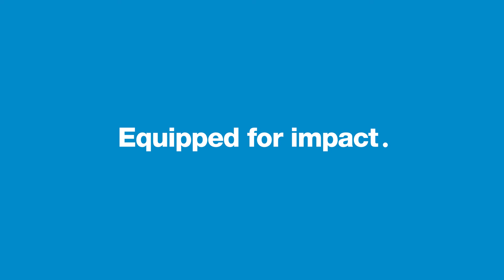We are Huisman.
We are Huisman. We design, manufacture and service heavy construction equipment for the world’s leading companies in the renewable energy, oil and gas, civil, naval and entertainment markets. Our products range from Cranes, Offshore Wind Tools, Pipelay and Drilling Equipment to specials.

The history of Huisman is one of setting new industry standards. Of making impact, since 1929. With step changing technical solutions that vary from stand-alone components to highly engineered integrated systems. From concept to installation and lifetime support.

With our passionate workforce and worldwide production, service and sales facilities, we are equipped for impact in these times of transition.